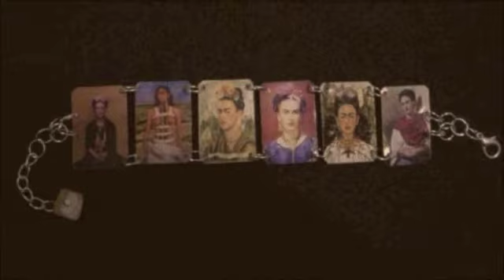The Carmona Folk Art Store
FANCIFUL, EXUBERANT, BRILLIANTLY COLORED. The creations of the artisans throughout Mexico and Latin America.